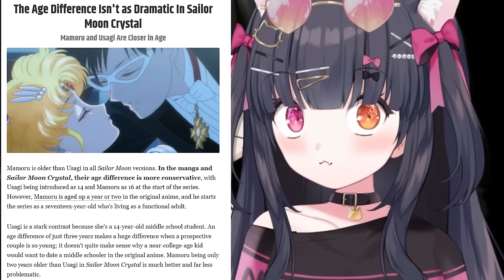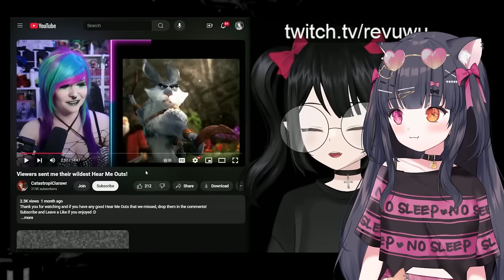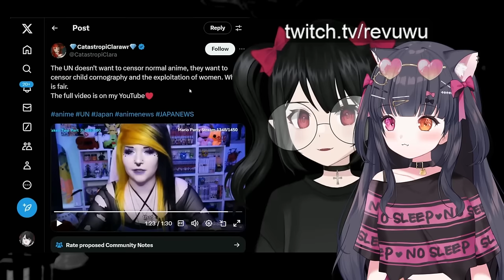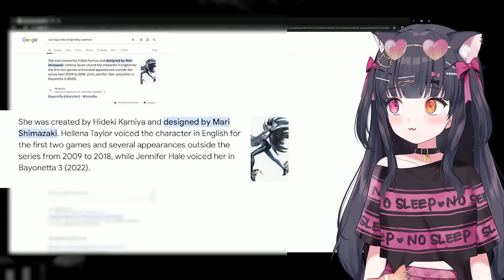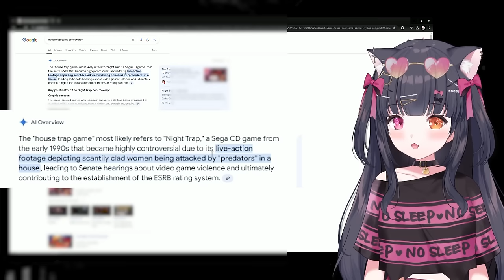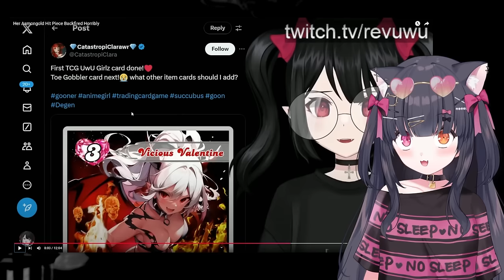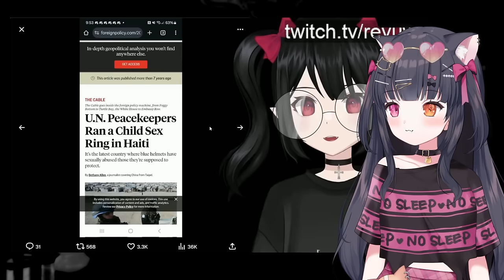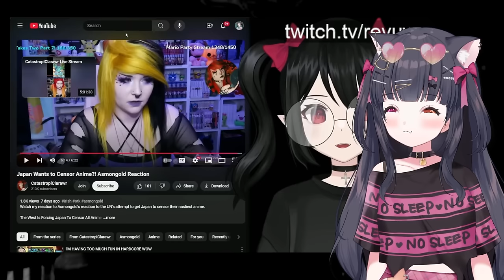She Tried Slandering Asmongold And It Backfired || Rev says desu React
If you own the copyright of the content showed in this video and would like it to be removed please contact